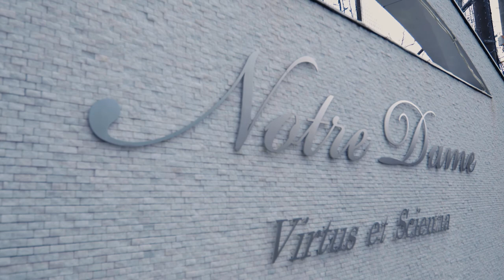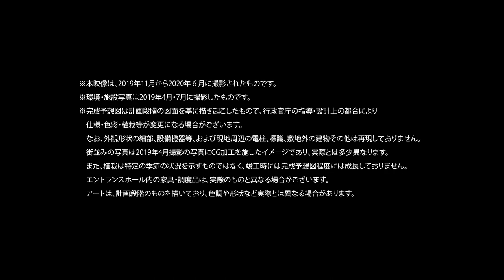【公式】阪急阪神不動産‹ジオ京都北山›コンセプトMOVIE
上賀茂神社や賀茂川、植物園など歴史とモダンが共存する街、北山に総23邸が誕生。
コンセプトルーム公開中